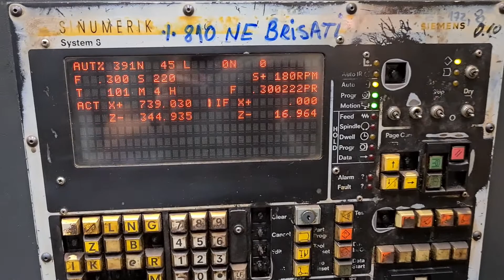INDEX GU 2000 CNC Lathe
You are looking for a used machine? Then you might be interested in this used machinery offer: INDEX GU 2000 CNC Lathe. Find more machine tools and other used metalworking, woodworking and plastics processing machinery Surplex is your reliable partner for the sale and purchase of used machines in Germany.